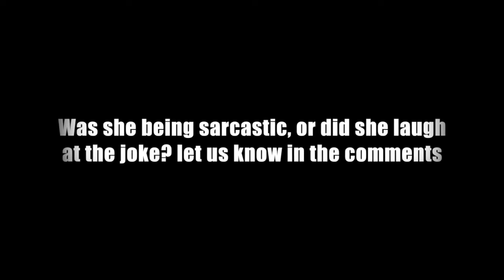PRANK CALLING FAST FOOD PLACES!! (ft. Asher Jones)